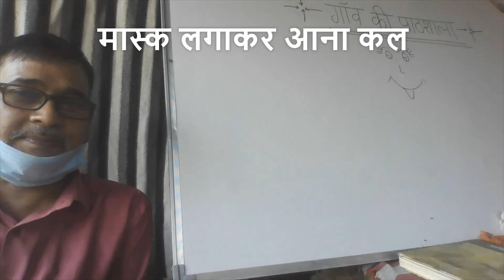मास्क लगाकर आना कल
गाँव के छोटे- छोटे बच्चे रोज कुछ सीख रहे है , जो वे सीखते हैं उसे बोर्ड पर हल करने का मन भी करता है , गलतियाँ भी करते हैं, मै उनके साथ रहता हूँ , आप भी विडिओ देखिये, अपने बच्चो को भी दिखाइए , उनसे भी बोर्ड पर हल करवाइए , मजा आएगा ओर बच्चे सीख भी जायेंगे
मुझे लगता है कि गाँव बदल रहा है पूरे गाँव के बच्चे आज  कल पढने पर लग गये हैं , जिधर देखो कापी किताबों का माहोल होगया है , सभी बच्चे पढने लगे है , जो पढ़े लिखे बड़े लोग है  वो छोटो को इकठ्ठा करके पढाने लगे है,  स्थिति देखने लायक है , मेरे गाँव का एक बच्चा मेरिट  में आया , माननीय मुख्य मंत्री जी  ने प्रुस्कृत किया ,गाव तक उस बच्चे के घर तक पक्की सडक बन रही है, मजा आरहा है , हर तरफ ख़ुशी का माहौल है